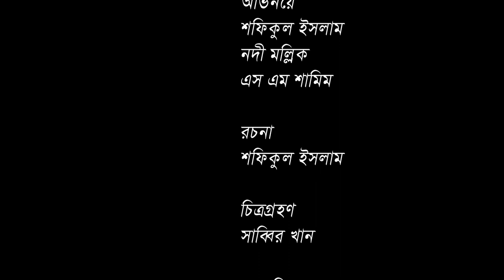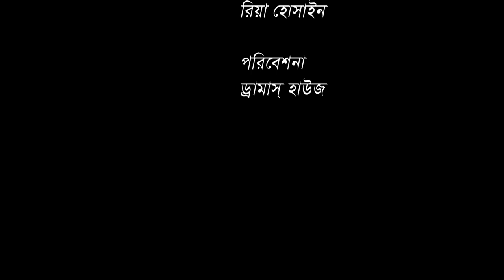উপহার | Upohar | Bangla short film 2019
Cast : Shamim. Nodi

 Director : Nodi mollik

Producer: Riya Hossain

And stay with us thanks you so much viewers for loveing us